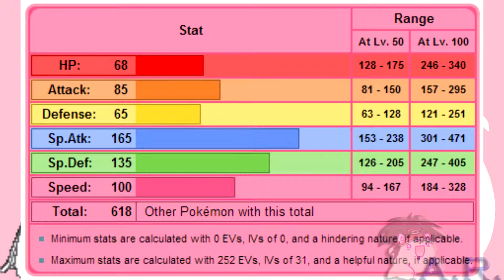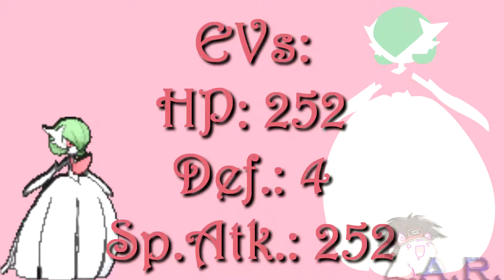"Tipo Hada" Puesto No. 1: Gardevoir